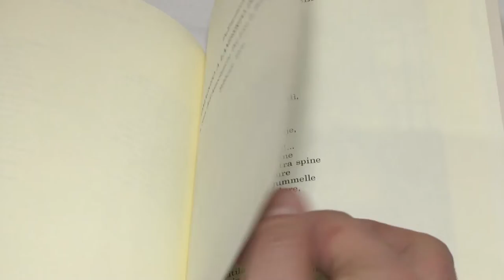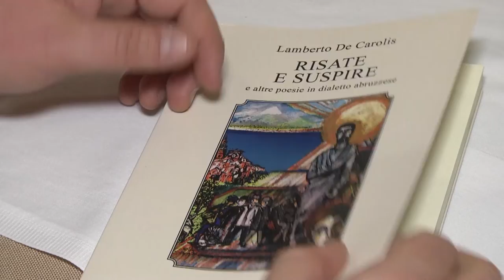Nuova edizione per “Risate e suspire” di Lamberto De Carolis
Nel pomeriggio di ieri all’Aurum di Pescara è stata presentata, a 50 anni dalla prima pubblicazione, la nuova edizione di “Risate e suspire” la raccolta di poesie in dialetto abruzzese di Lamberto De Carolis